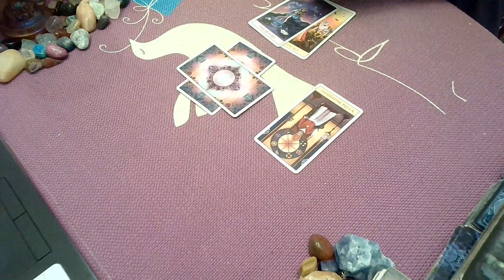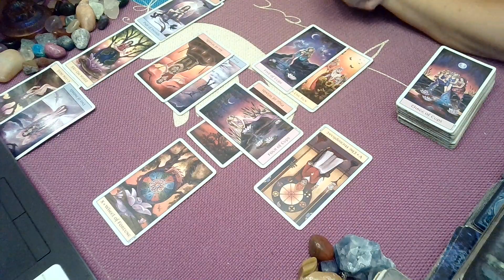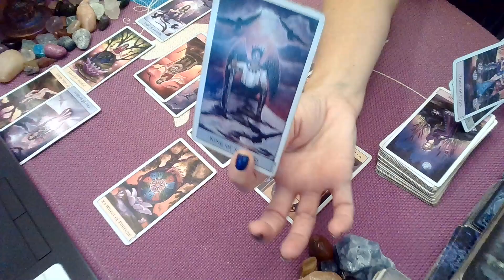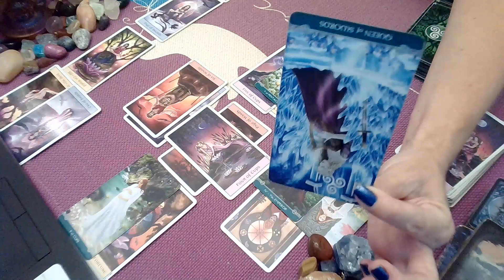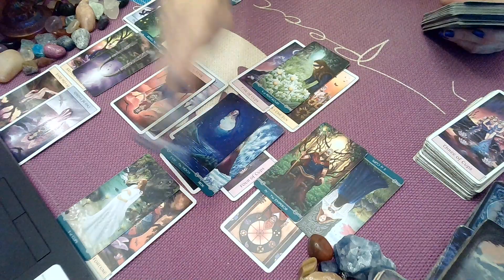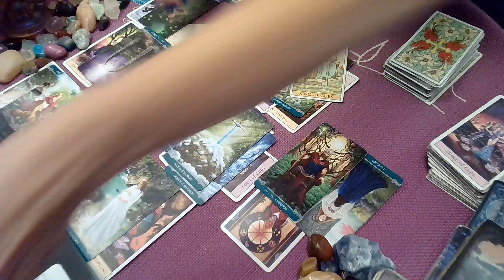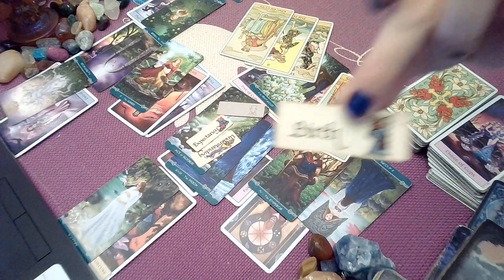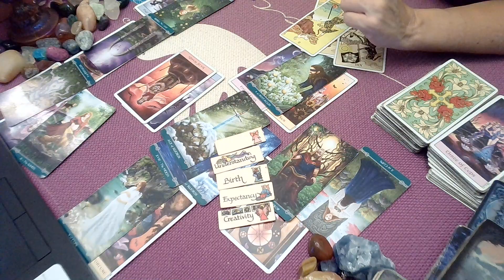Pisces Week 11/5-11/9; Decision Brings A New Cycle🤔 👼